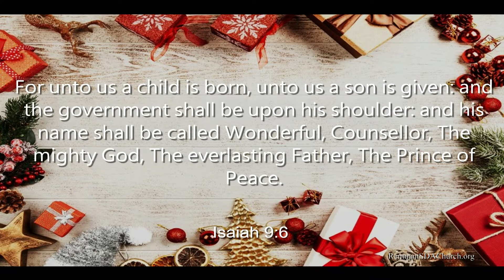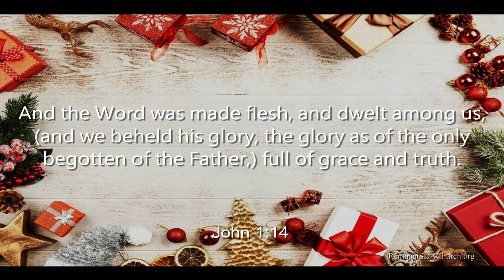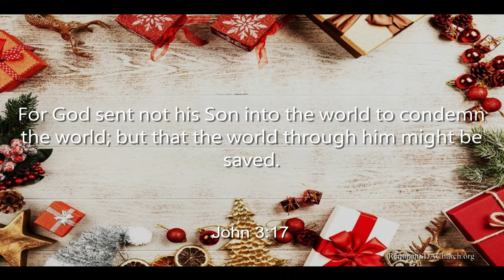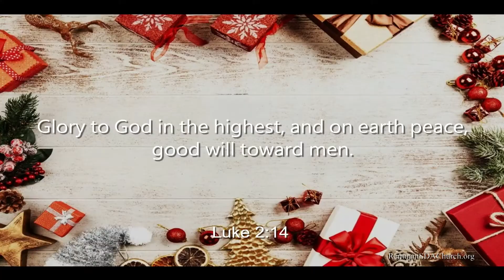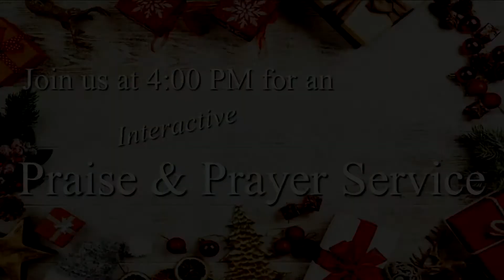Church At Worship I Dec. 19, 2020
for your continued support. The Media Ministry needs your financial support to continue to spread messages through media. Donate now by clicking the link and at the top specify if it’s a “one-time donation” or “recurring donation” and then below in the box next to “Media Ministries” put the amount you’d like to donate

Worship:
An Amazing Grace- Christmas - Pr. Sujjan John